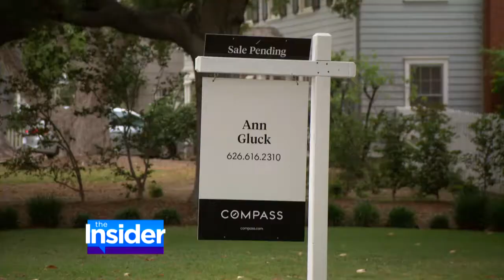The Agency's James Harris On The Insider's Celebrity Listings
The Agency's James Harris shows us some of the latest celebrity homes currently on the market.